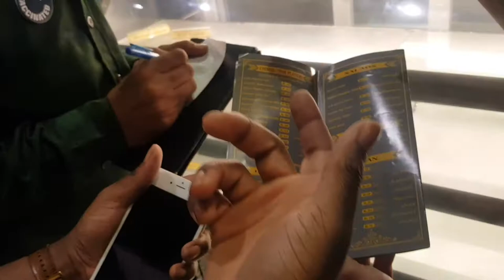Foreigners enjoying in pakistan | Foreigners like pakistani food | Honey bhatti vlogs